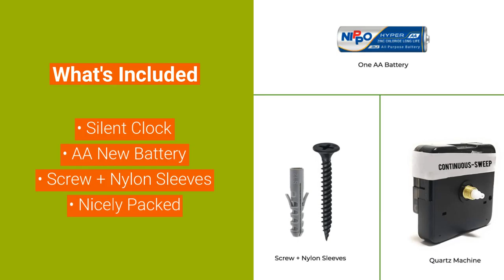The Next Deco Metal Wall Clock With Laser Cut In Black Finish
Modern Design Metal Wall Clock is designed with high quality metal steel with powder coating color, that gives us rich color experience. This metal wall clock design by The Next Décor and proudly say Made In India. Modern Design Metal wall clock is easy to hang. This is perfect for kitchen, dining hall, bedroom, bathroom, offices and wonder gift for your loved ones, family, relatives. Modern Design Metal wall made by metal steel which gives you extra watch life, no breakable. Wrapping with carefully and attractive packing.

Video Credit - The Next Decor